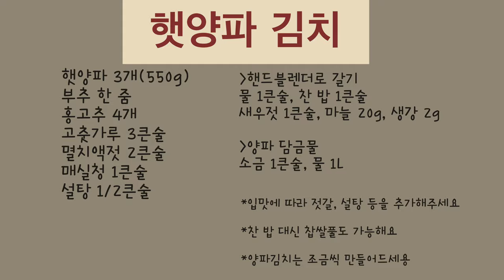지금 꼭 담아먹어야하는 햇양파 김치, 맛있어서 또 담아먹는 양파김치 맛있게 담그는법! 따라오세요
이번 레시피는 “햇양파 김치”입니다.